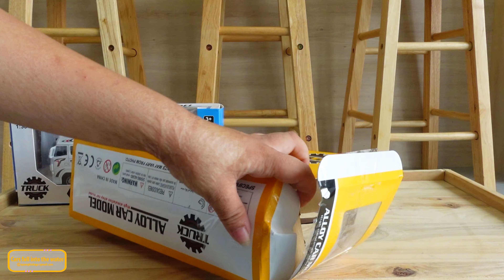Concrete mixer truck, fire truck toy, gasoline tanker truck, dump truck, police rescue vehicle